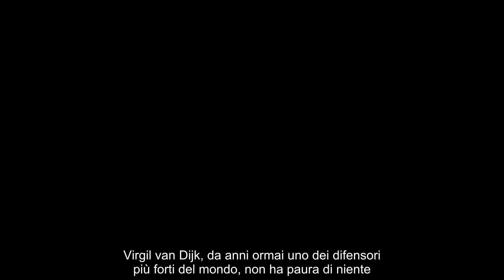Di nuovo un colpo a zero, stavolta Marotta fa sognare i tifosi